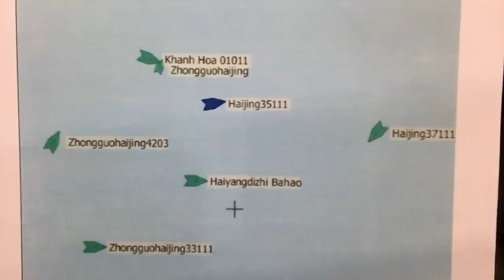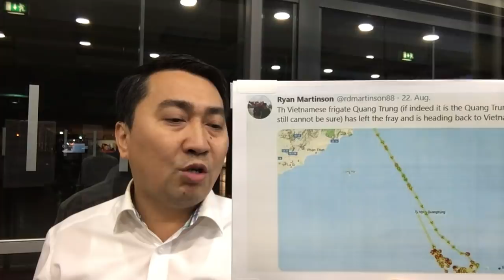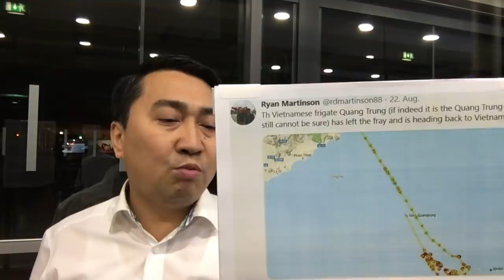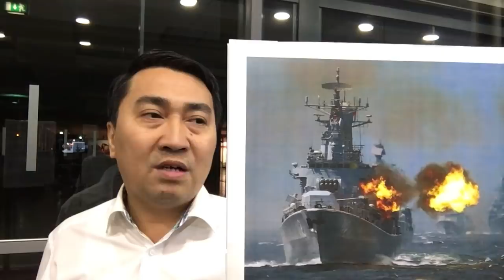Đóng tàu lớn, TQ ra đảo - Dùng thuyền nhỏ, VN lách luồn